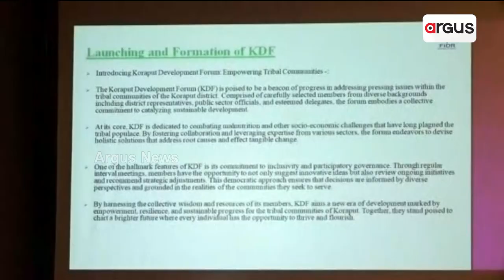FIDR ପକ୍ଷରୁ ତୃତୀୟ ରାଉଣ୍ଡ ଟେବୁଲ୍‌ ବୈଠକ || FIDR Third Roundtabale Meeting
FIDR ପକ୍ଷରୁ ତୃତୀୟ ରାଉଣ୍ଡ ଟେବୁଲ୍‌ ବୈଠକ । ଉପାନ୍ତରେ ପୁଷ୍ଟିହୀନତା ସ୍ଥିତି ନେଇ ଆଲୋଚନା ।